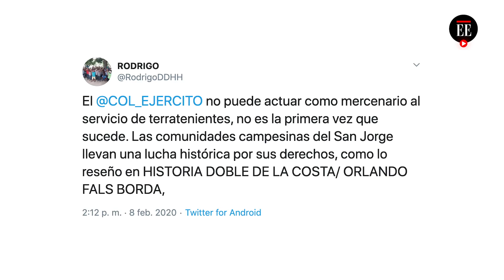Con motosierra en mano, un hombre amenazó a campesinos en Sucre- El Espectador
Un hombre con una motosierra que alegaba ser el legítimo propietario de un predio en la subregión del San Jorge (Sucre), intimidó a los campesinos reclamantes de ese terreno, que se defendían con machetes. Según la Defensoría, en esa región se vive una disputa por tierras baldías entre colonos y campesinos que el Estado aún no ha resuelto.